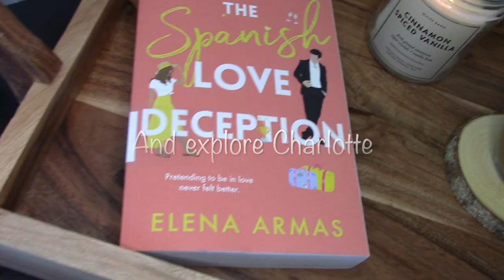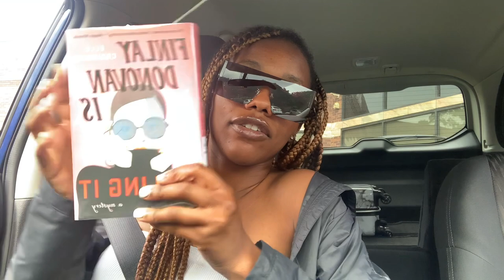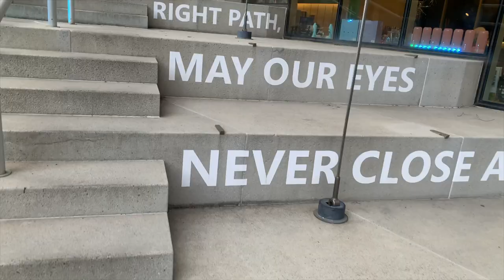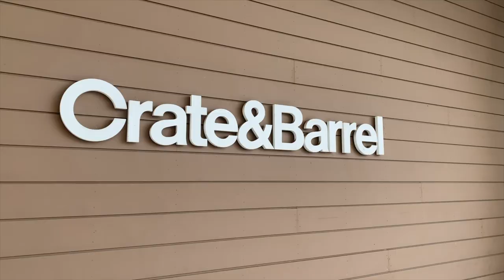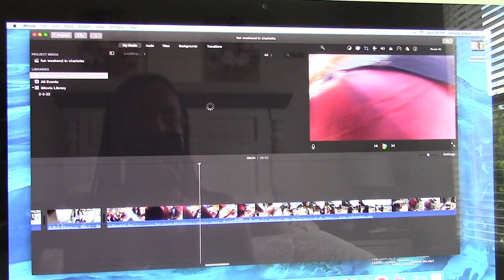WEEKLY VLOG | new restaurants, mint museum, and crate & barrel haul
💰 Get a free $10 gift card on Poshmark when you sign up with the code: BYPON ^
🧾 FETCH pays you to scan your receipts. Use my code "AMEK3R" to receive 2000 points just for signing up //

Camera // Canon Vixia HF S20, iPhone XR

✶ About Me ✶
I am a 23 year old college graduate from The Ohio State University, currently working in Finance. On this channel you can expect to see lifestyle videos, faith inspired content, fashion, fitness, vlogs, discussions, and much more.